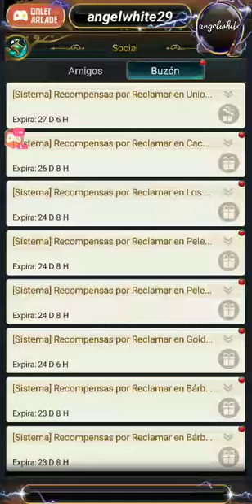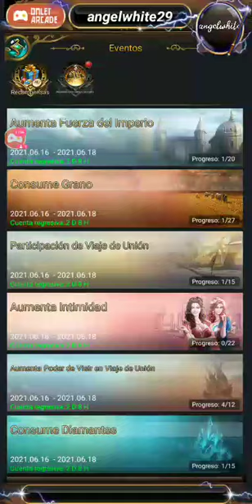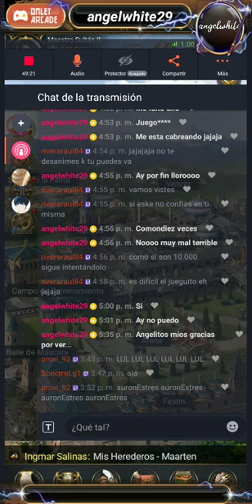Game the sultans. El imperio bajo mis pies. 🤭🤭🤭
Directo de mi canal de twich Angelwhite29.